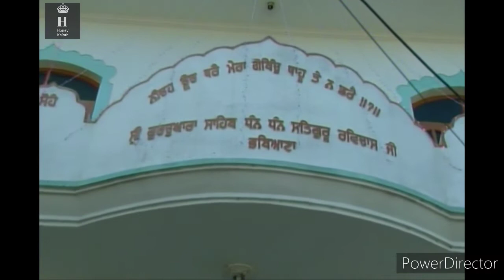Shri Guru Ravidas Ji Gurduyara ( Pind Bhabiana )